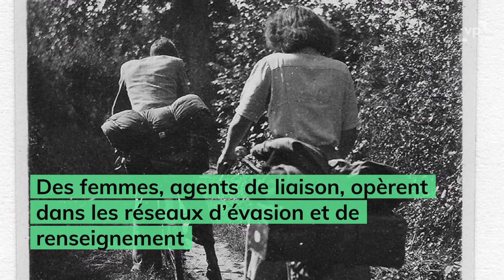Quelle a été la place des femmes dans la Résistance ?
🇫🇷  En 2020, la libération des camps célèbre son 75e anniversaire. La  Résistance des femmes pendant la guerre a longtemps été occultée jusqu'à l'entrée au Panthéon de deux d'entre elles.
Zoom sur les "femmes résistantes" pendant la guerre.